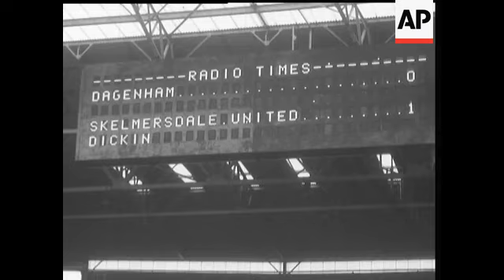AMATEUR CUP FINAL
(29 Apr 1971) Skelmersdale United and Dagenham do battle in the Amateur Cup at Wembley. It was the "Skems" last match in the amateur league before turning professional next year and what a valedictory... a four one win over the unlucky Dagenham. It was the second time that Dagenham has reached the final and has been defeated.